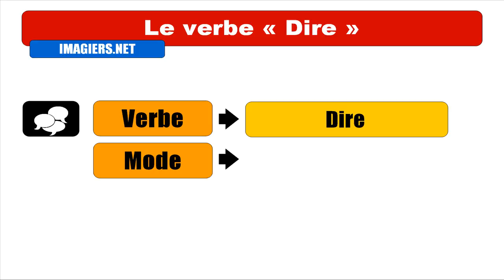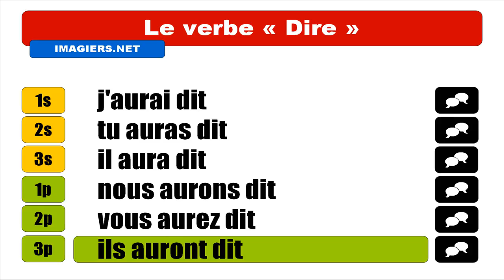Audio + Video conjugation = Dire = Indicatif Futur antérieur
frenchwithvincent Learn how to conjugate / Apprenez à conjuguer / Aprenda cómo conjugar / Aprenda a conjugar : Audio + Video conjugation = Dire = Indicatif Futur antérieur